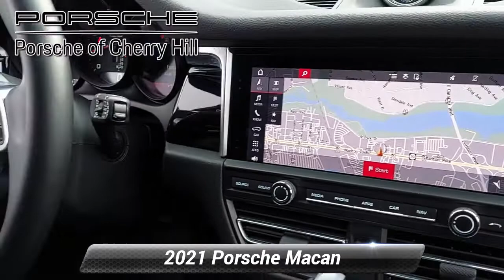Certified 2021 Porsche Macan , Cherry Hill, NJ LP8511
Text MLB02463 to 96300 We have the best prices on all Porsche models.. Recent Arrival!! Low miles! Like new! Clean CARFAX. Certified. 2021 Porsche Macan Carrara White MetallicPorsche Details:* Warranty Deductible: $0* 111 Point Inspection* Limited Warranty: 24 Month/Unlimited Mile beginning after new car warranty expires or from certified purchase date* Roadside Assistance* Includes Trip Interruption reimbursement* Transferable WarrantyAt Cherry Hill Imports you can buy and finance with confidence. We will provide you with an excellent buying experience you will brag to your friends about. We buy cars, all years makes and models.

[RLVID:1114:4d3ff08f4c6ef0ba:9dd34e40284616f6:1]